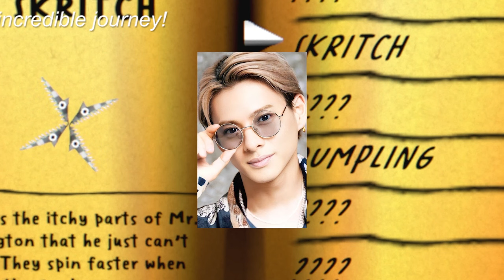【平野紫耀】元キンプリ3人「Number_i」結成に旧ジャニーズファンが憤激の猛口撃